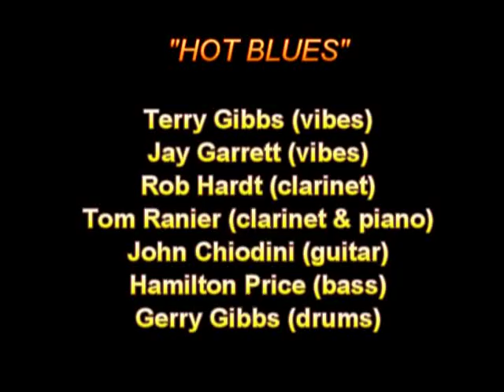Terry Gibbs Sextet - Hot Blues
Terry Gibbs (vibes), Jay Garrett (vibes), Rob Hardt (clarinet), Tom Ranier (clarinet & piano), John Chiodini (guitar), Hamilton Price (bass), Gerry Gibbs (drums).  From "A Night At Basin Street East" presented by The McCallum Theater, Palm Desert, California, 10 February 2009.